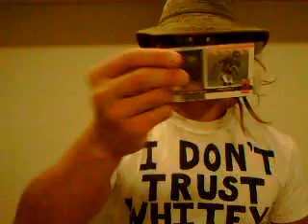2008 Bowman Chrome Baseball...on Ramadan - KarlsKards.com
Tonight I opened a pack of 2008 Bowman Chrome Baseball.  Make sure you enter the fishbowl for your your chance to win free cards!!!

Check out the cards I just listed on eBay-